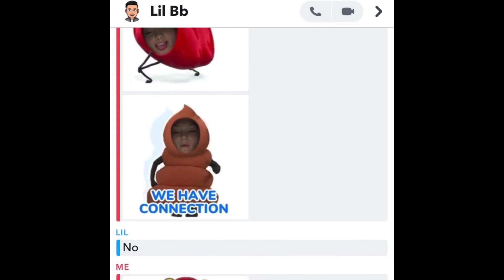25 DAYS OF DECEMBER! DEC 2 *PLAYING IN THE SNOW* *RUNNING FROM LIL BB*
ok guys i hope this video is more entertaining then the last one. much love